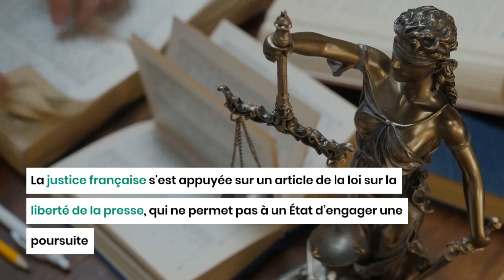Pegasus : Débouté par la justice française, le Maroc fait appel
L'affaire Pegasus continue d'alimenter la chronique, plusieurs mois après avoir éclaté. Le Maroc, qui est accusé d'espionnage dans cette affaire, refuse de reconnaitre sa responsabilité.